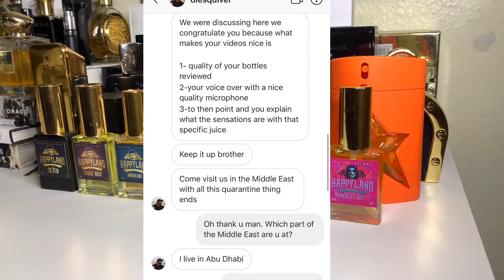TOP 5 HAPPYLAND STUDIO FRAGRANCES REVEALED | INDIE NICHE HOUSE SUPER CHEAP BUT GOOD PERFUMES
Happy Mother's Day! On our next video I reveal the Top 5 (out of 15 or so) Happyland Fragrances based on the owner/perfumer EJ Wells! Hope this stokes your curiosity as we find out what he considers his Top 5 is.